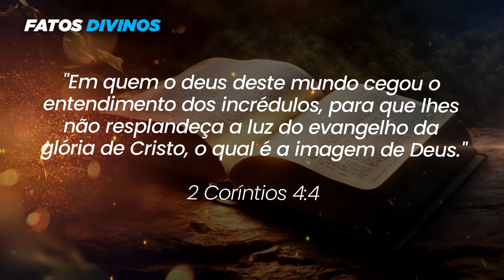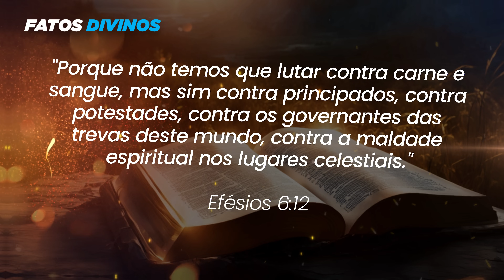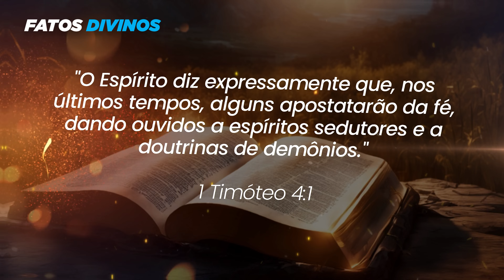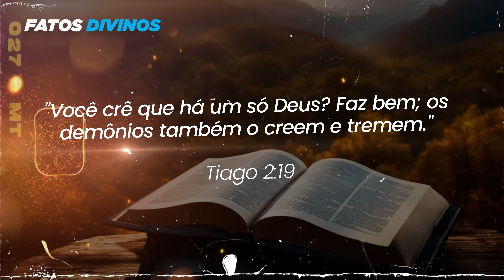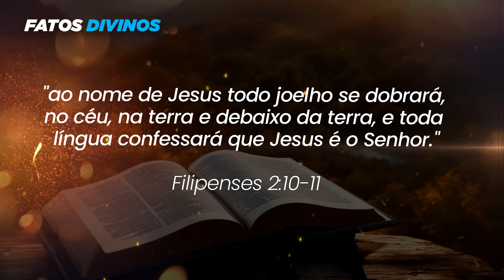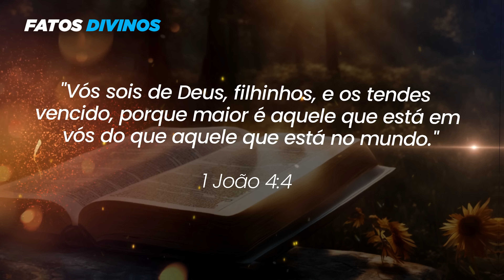Estranhos Avistamentos Demoníacos Acontecendo Em Todo o Mundo... Isso Está Ficando Muito Real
🚨💥 APOCALIPSE DE JOÃO: UM EXPLICAÇÃO DE FÁCIL ENTENDIMENTO!